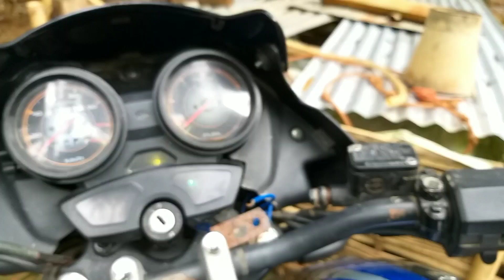Chabi gri maikai bike-ko start kagen